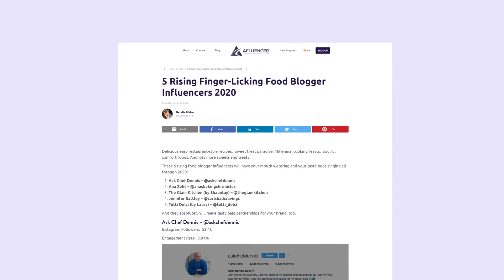How to Find Brands Looking for Influencers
Influencers! Want personal intros to brands who work with influencers like you?

Here's the easiest way to find brands looking for influencers...

Simply register your "influence" today at Afluencer!